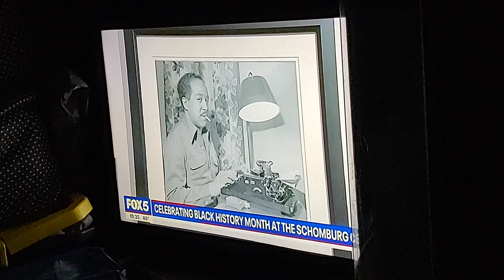Fox 5 News On Celebrating Black History Month Museum Video. Feb 2, 2024.